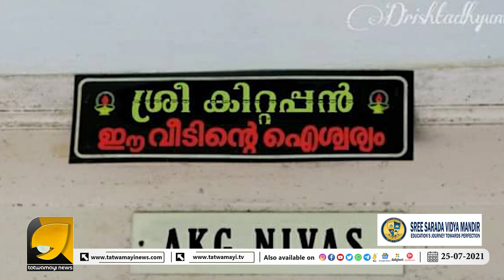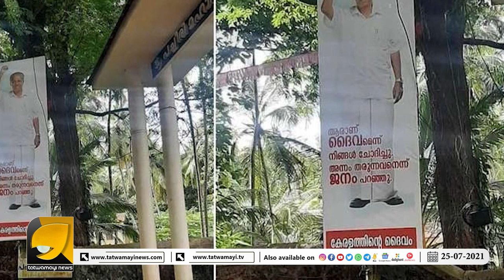33കോടി ദേവകളിൽ ഒന്ന്കൂടി ഇരുന്നാലും കുഴപ്പമില്ല പക്ഷെ ദരിദ്രവാസി കിറ്റപ്പനെ ഹൈന്ദവർ സ്വീകരിക്കുമോ?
33 കോടി ദേവകളിൽ ഒന്ന് കൂടി ഇരുന്നാലും കുഴപ്പമില്ല പക്ഷെ ദരിദ്രവാസി  കിറ്റപ്പനെ  ഹൈന്ദവർ സ്വീകരിക്കുമോ?